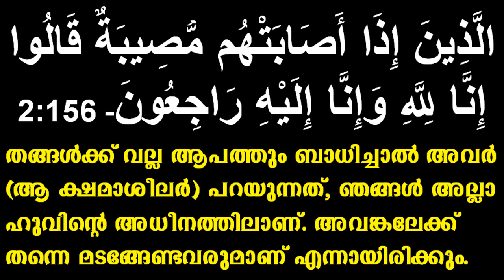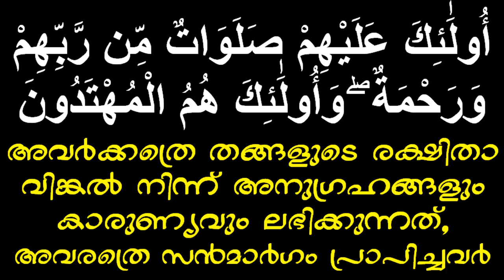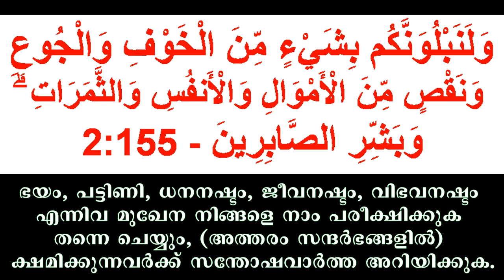എന്തേ എനിക്ക് ഇങ്ങനെ പരീക്ഷണങ്ങൾ വരാൻ, അല്ലാഹുവാണ് പരമാധികാരി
അല്ലാഹുവാണ് പരമാധികാരി, എല്ലാം അവൻ നൽകിയതാണ് അവന് അത് തിരിച്ചെടുക്കാൻ അധികാരമുണ്ട്, ജീവിതത്തിൽ ഒരിക്കലും നിരാശപ്പെടേണ്ട